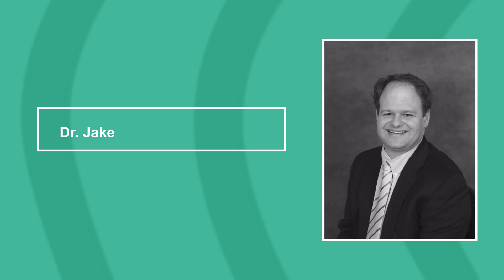What Do the Laws of Physics Tell Us About the Universe? | The Creation Podcast: Episode 43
How does the study of physics demonstrate the existence of a Creator? Do the laws we see in the universe today make sense in an evolutionary worldview?

In this episode, Dr. Jake Hebert and host Ivana discuss what we can learn about our Creator, the Lord Jesus Christ, from this fascinating area of scientific study.

Tune in every other Tuesday here on YouTube for new episodes. You can also find the audio version on Spotify, Apple Podcasts, Amazon Music, and Google Podcasts.